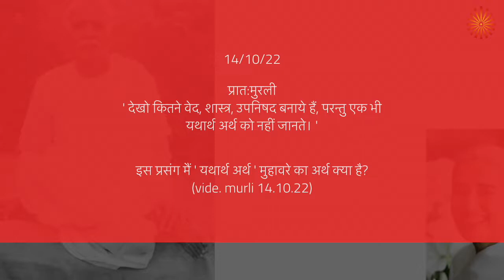‘ यथार्थ अर्थ’ meaning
14/10/22

प्रात:मुरली
'  देखो कितने वेद, शास्त्र, उपनिषद बनाये हैं, परन्तु एक भी यथार्थ अर्थ को नहीं जानते।  '

इस प्रसंग मैं '  यथार्थ अर्थ ' मुहावरे  का अर्थ क्या है?
(vide. murli 14.10.22)